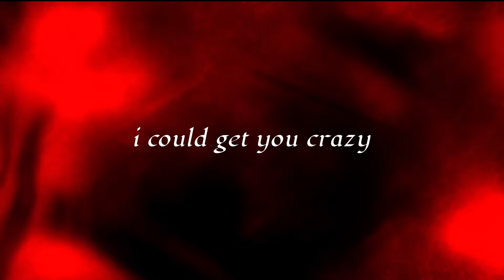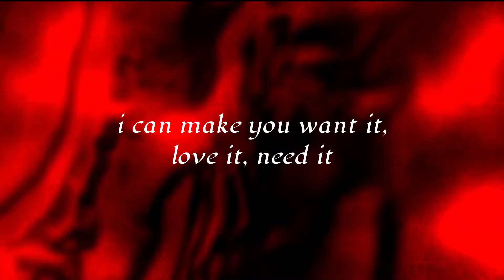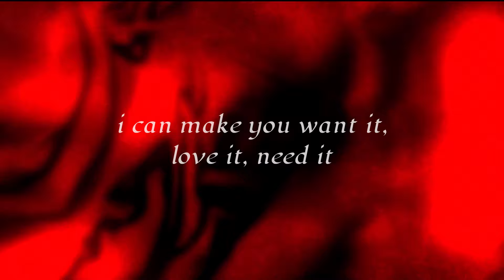Jason Dhakal - what's ur move? (Official Lyric/Audio)